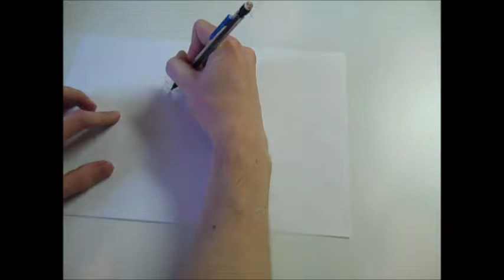Pokemon Drawing #4 - Charmander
Drawn by Daniel from BandDgames! Charmander was definitely a fun one!